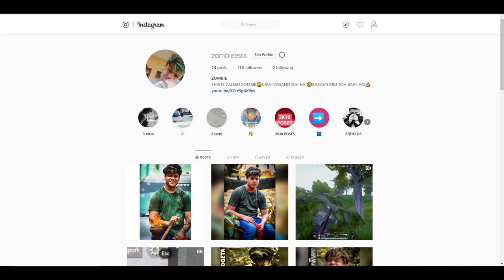JackShuklaLive Jack Shukla Lve | Insane UMP9 Fight In Military Base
Please Don't Hate In This Video Both Team Played Well.